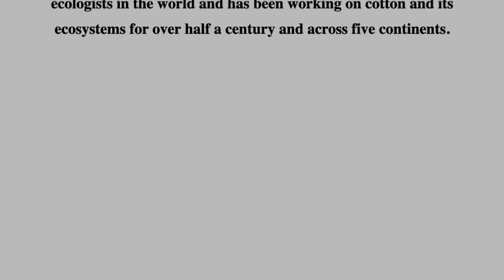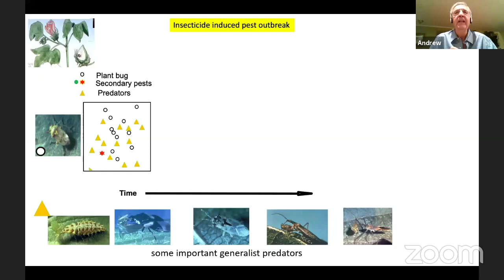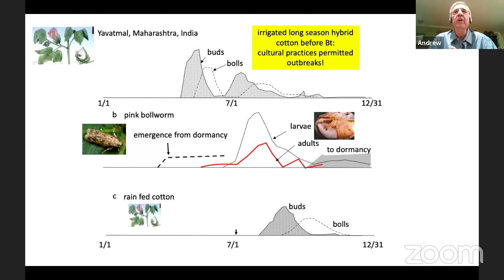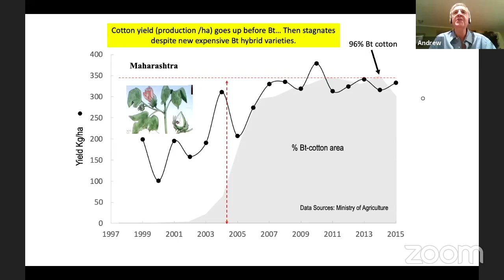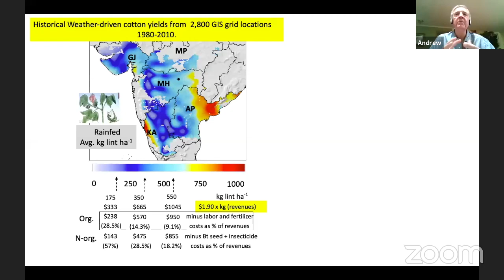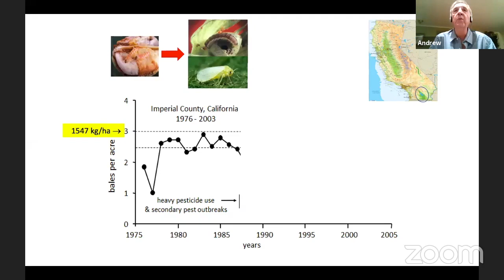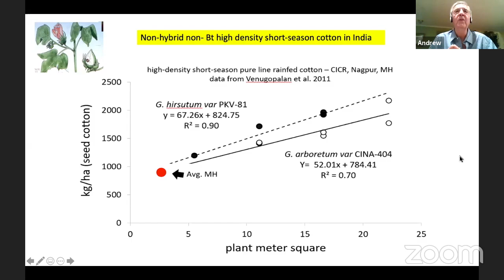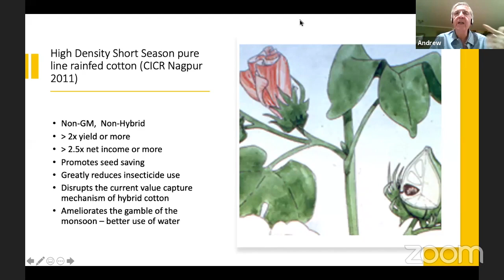Prof Andrew Gutierrez's presentation-International Webinar on BtCotton in India: Myths & Realities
International Webinar on Bt Cotton in India: Myths & Realities (An Evidence-based Evaluation) on 24th August 2020
Abstract - Bt cotton is the first and only GM (genetically modified) crop that has been approved in India.  It has been cultivated in India for more than 20 years, first illegally, then legally.  Perception of its performance has ranged from it being declared a great success to it being an unmitigated disaster.

How has Bt cotton really performed? What are the lessons to be learnt from it? This discussion is crucial since many other GM and GE crops are in the research and approval pipelines, and promoted for clearance based on claims about Bt cotton. A webinar where a galaxy of eminent speakers shared their assessment about the reality of Bt cotton.
Prof. Dr. Andrew Paul Gutierrez FRES is Senior Emeritus Professor in the College of Natural Resources at the University of California at Berkeley in USA. He was founder of the University of California Integrated Pest Management Program and Associate Director of the National NSF/EPA/USDA IPM Projects. He is CEO of the Centre for the Analysis of Sustainable Agricultural systems (CasasGlobal.org) with on-going research programs globally on various crop systems. He is considered one of the best quantitative cotton systems ecologists in the world and has been working on cotton and its ecosystems for over half a century and across five continents. His slide deck used for the session is available
Moderated by Dr. G. V. Ramanjaneyulu (Director, Centre for Sustainable Agriculture, India)
This event was hosted in collaboration with Alliance for Sustainable and Holistic Agriculture (ASHA).